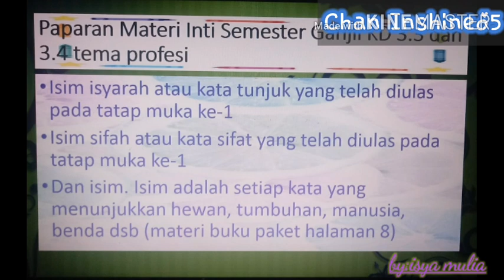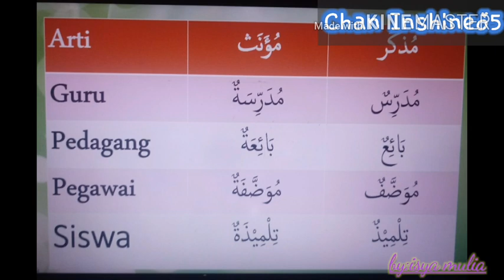Membuat Kalimat Sederhana dengan Isim Sifah (Cek Deskripsi)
Materi Bahasa Arab Kelas 5. Video telah dilengkapi dengan pembahasan soal tatap muka ke-1, materi pembelajaran, tutorial membuat kalimat dengan isim sifah (kata sifat), dan latihan soal,